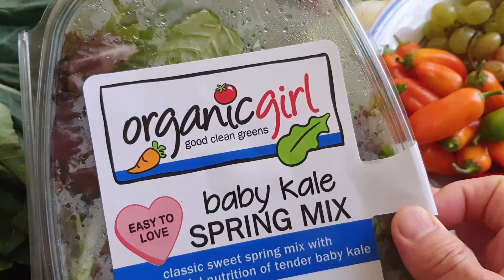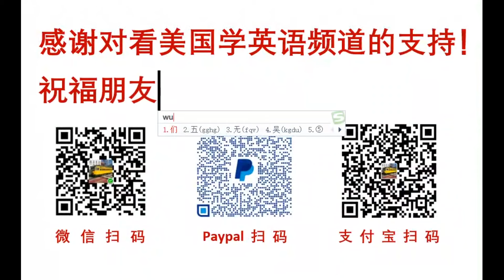Kale（羽衣甘蓝），美国这边发的食品，2021美国加州旧金山